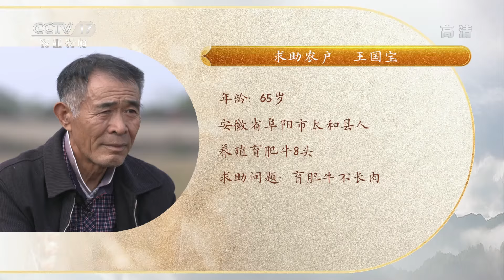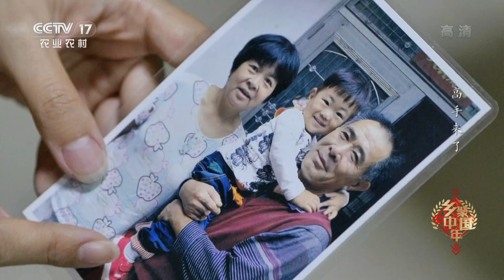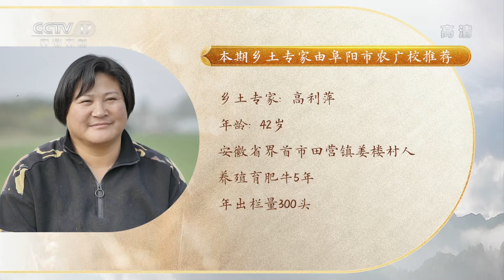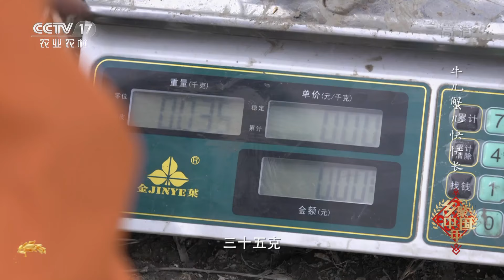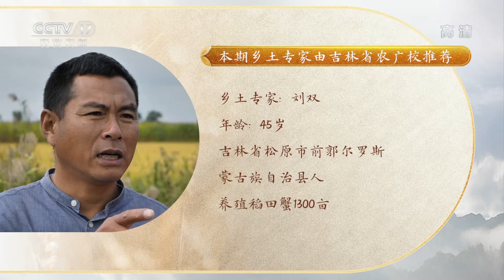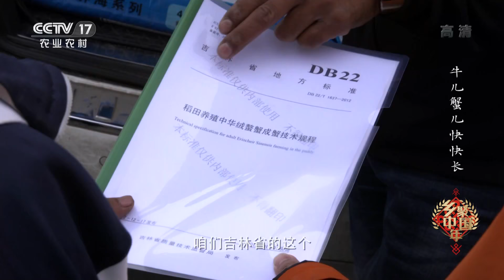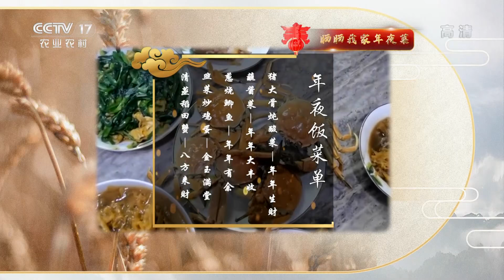《乡聚中国年-产业篇》 20220128 高手来了·牛儿蟹儿快快长|农业致富经 Agriculture And Farming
本期节目主要内容：
    王国宝，安徽省阜阳市太和县人。王国宝65岁了，很多同龄人都在享受天伦之乐，可他却偏偏闲不住，养了8头育肥牛，刚养上没几个月牛儿们却出了状况，育肥牛不长肉，乡土专家高利萍现场调查屡屡碰壁。（《乡聚中国年-产业篇》 20220128 高手来了·牛儿蟹儿快快长）